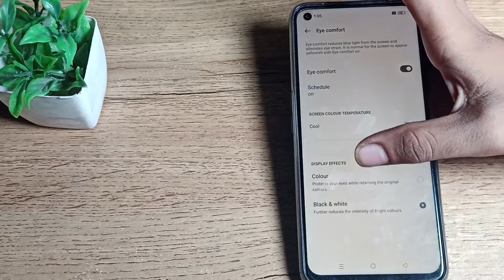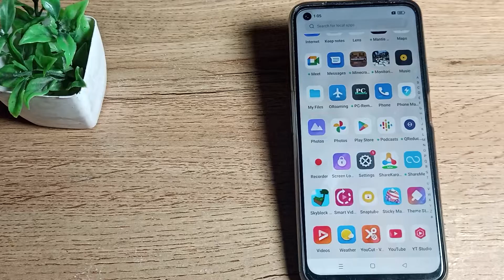Eye Protection Mode realme 9 pro 5g phone, how to disable eye protection